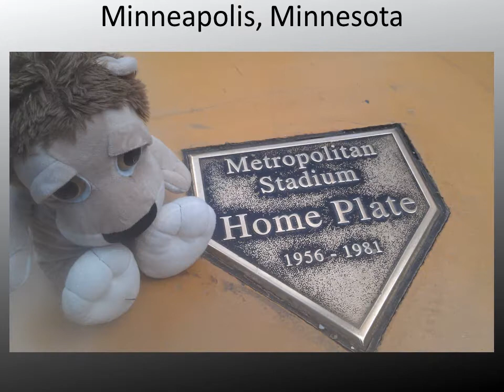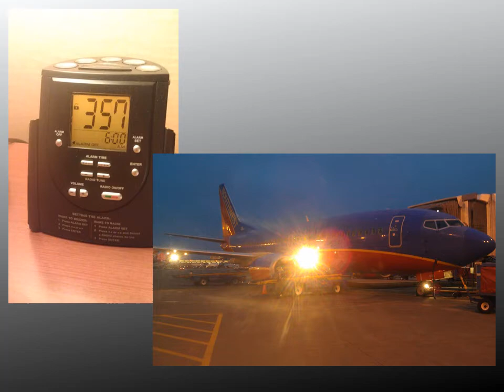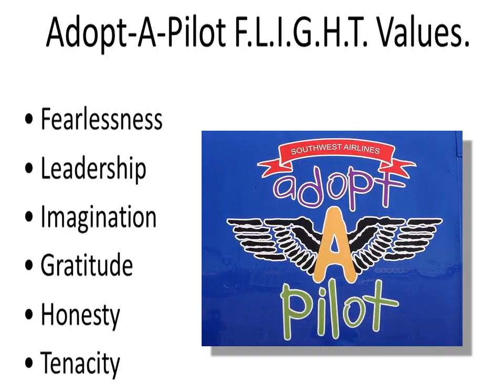Adopt-A-Pilot 2013 3rd video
Southwest Airlines Adopt-A-Pilot classes teaching kids math, science and geography in a fun way.